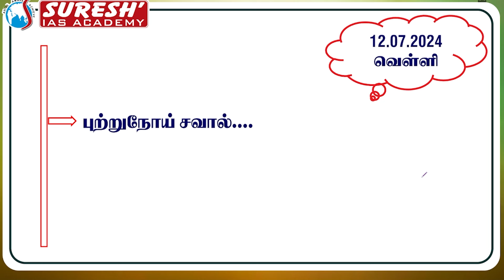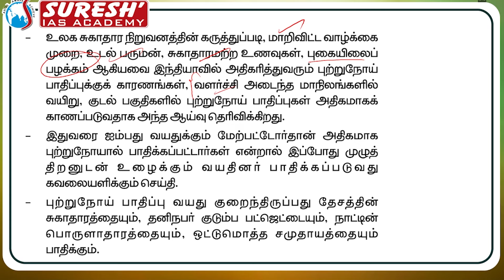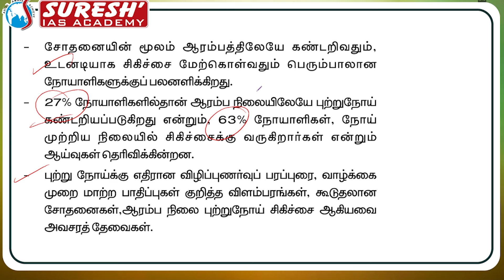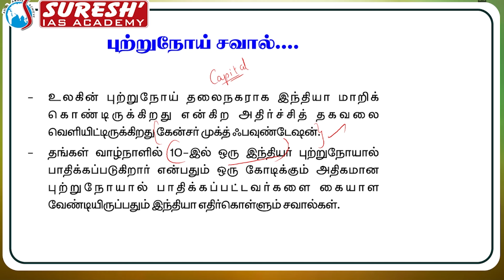DAILY NEWSPAPER ANALYSIS | TNPSC MAINS CURRENT ISSUES | Suresh IAS Academy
For Books:
For Online Class :
For Admission:
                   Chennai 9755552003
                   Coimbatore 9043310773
For Online test